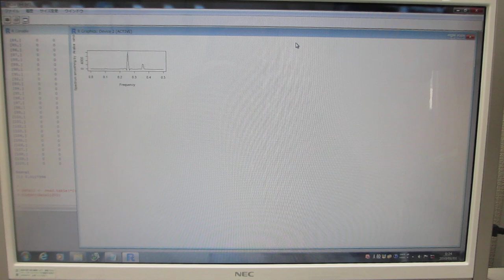超音波の非線形現象を評価する技術（超音波の非線形解析データから、新しい超音波利用を導く）